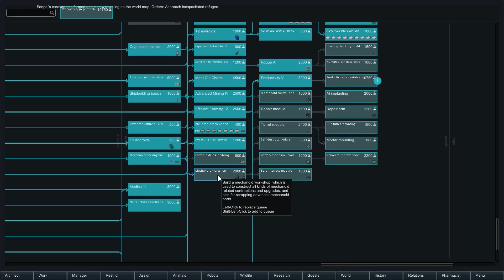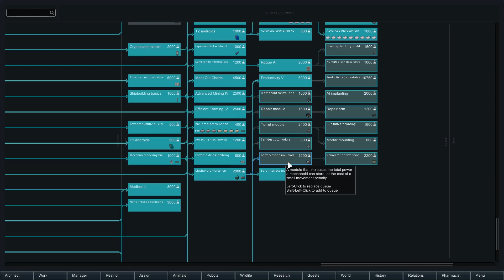Thet Plays Rimworld 1.0 Part 169: Southeast Lubricants [Modded]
Today on Rimworld, we are contacted by one of the best traders on the Rim.

Welcome to Thet Plays Modded Rimworld Version 1.0! Rimworld has finally ascended beyond Early Access, and we're ready to see what the game, and the modding community, are truly made of! Expect new mods to be added as the series continues, and as we not only choose to survive, but thrive in this brand new world!

CURRENT MOD LIST:
Core
HugsLib
EdB Prepare Carefully
JecsTools
Mod Manager
Humanoid Alien Races 2.0
Giddy-up! Core
Misc. Robots
Tilled Soil
Tech Advancing
Stuffed Floors
Stack XXL
RunAndGun
RT Fuse
RimQuest
RimHUD
Research Tree
Replace Stuff
Repair Workbench
Remote Tech
QualityBuilder
Progress Renderer
More Trade Ships
More Mechanoids
More Batteries
Misc. Robots++
MinifyEverything
In-wall coolers and vents [1.0]
Interaction Bubbles
Industrial Rollers
Industrial Age - Objects and Furniture
Hospitality
Hardworking animals 1.0
Glitter Tech
Giddy-up! Caravan
Giddy-up! Battle Mounts
Food Alert
Fluffy Breakdowns
Floored
Fertile Planet
Extended Storage
ED-Embrasures
Doors Expanded
Camera+
Call of Cthulhu - Cosmic Horrors
Blueprints
Area Unlocker
Allow Tool
[XND] Visible Pants
[XND] Proper Shotguns
Shield Generators by Frontier Developments
[v1.0]-LinkableDoors
[FSF] Vanilla Bionics Expansion
[KV] Show Hair With Hats or Hide All Hats - 1.0
[RF] Archipelagos [1.0]
[RF] Tribal Pawn Names [1.0]
[RF] Tribal Raiders [1.0]
[KV] Faction Control - 1.0
[KV] Consolidated Traits - 1.0
A Dog Said... Animal Prosthetics
Alpha Animals
Animals Logic
Fallout Traits
Flommel [1.0]
Greenworld
More Faction Interaction
More Linkables
Pick Up And Haul
PrisonerRansom
Questionable Ethics
[1.0] Wild Animal Sex V4.1
Dubs Mint Menus
Double Population
[SYR] Set Up Camp
Extended Storage Extended
Facial Stuff 1.0
Giddy-up! Ride and Roll
Nackblad Inc Rimhair
Pharmacist
Relations Tab
Share The Load
Simple sidearms
Snap Out!
Supply and Demand
Tech Raiding [1.0]
What the hack?!
Faction Discovery
Definitely More Cannons - No Armored Centipedes
dianne's defaults - Animals [1.0]
Expanded Roofing
Infused: Tech Edition
Invisible Conduits 1.0
Outdoor Lighting
Rah's Bionics and Surgery Expansion
Colony Manager
[RF] Advanced Bridges [1.0]
Realistic Rooms
SS Researchable Stat Upgrades
[XND] TE Turret Expansion
Turn It On and Off v1.3 [1.0]
[XND] Turret Extensions
Vanilla Security Expansion
VGP Garden Medicine
We Had a Trader? (Continued)
Caravan Gear v1.6 [1.0]
Centralized Climate Control
Color Coded Mood Bar
[SYR] Harvest Yield Patch
Master of Crafting
Quarry 1.0
Range Finder
SZ_Floors
[FSF] Indoor Tree Farms
Real Ruins